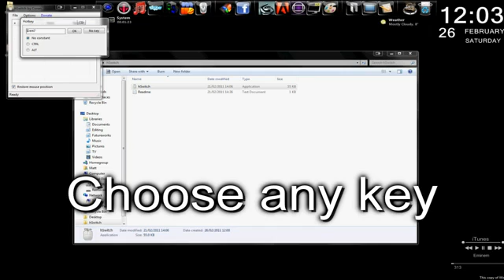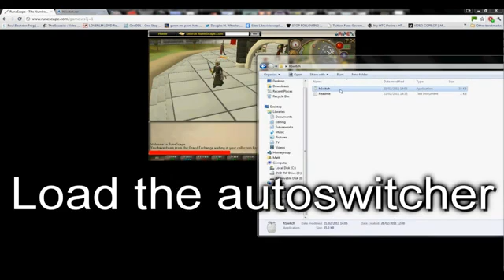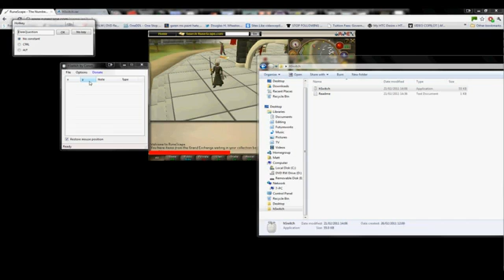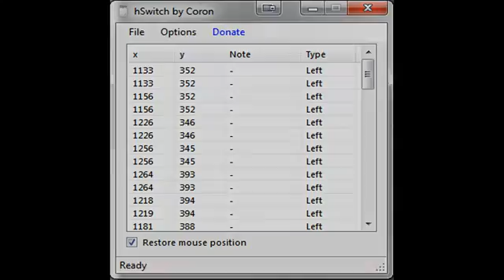RuneScape Legit AutoSwitcher! Setup with commentary - hSwitch - Used by Taco Limey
UPDATED! We recommended you to download the new version!

Auto switcher for RuneScape! Hybrid like Taco Limey (Or even skill if you want it too!)

Instructions:

2)Open the file and extract to desktop (or any folder you can easily find)
3)Open hSwitch
4)Go to "Options" - "Hotkey" and set any hotkey you desire
5)Press ok and right click in the main area - "record"
6)Click the items you wish to autoswitch (speed doesn't matter but order does)
7)Press your hotkey to finish. Press "OK" on the popup.
8)Press your hotkey to autswitch. Enjoy :)

The auto switcher has various options such as "Realistic Movement" that will use your mouse cursor to click. "Delay" which determines the speed at which it clicks (in miliseconds).

Note: You must have .net framework 2.0 to run the auto switcher!